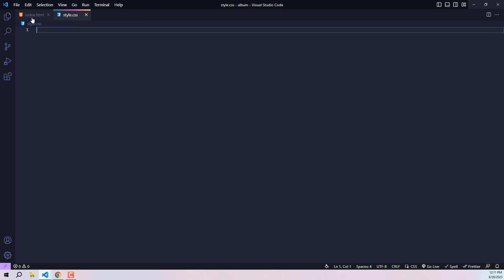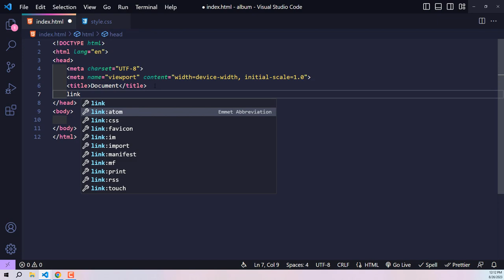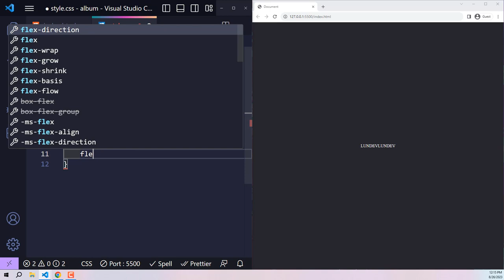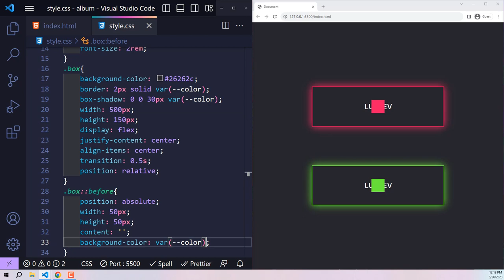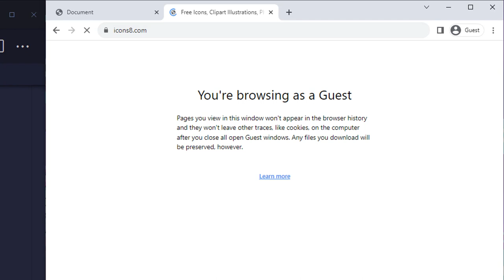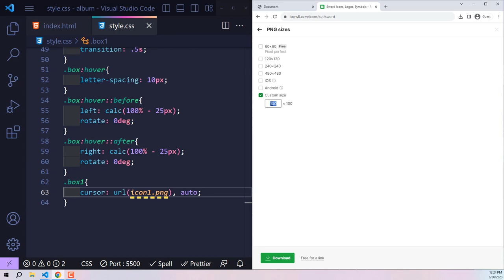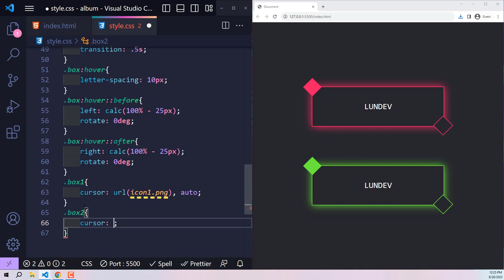Creating Custom Cursors With Image - CSS Only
How To Make An Custom Cursors With Image using CSS Only.
The channel is building full series learning HTML CSS and Javascript